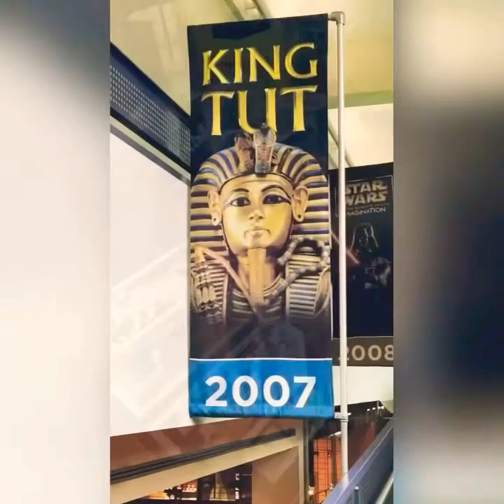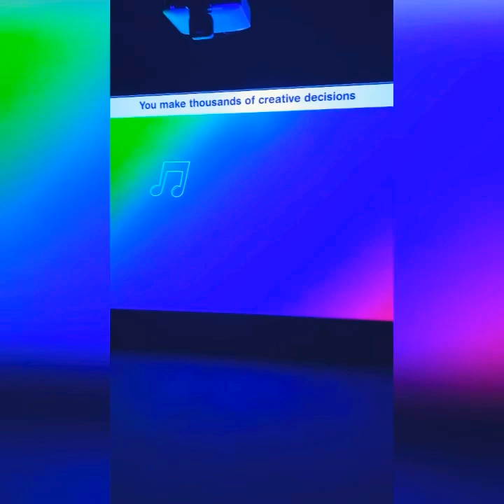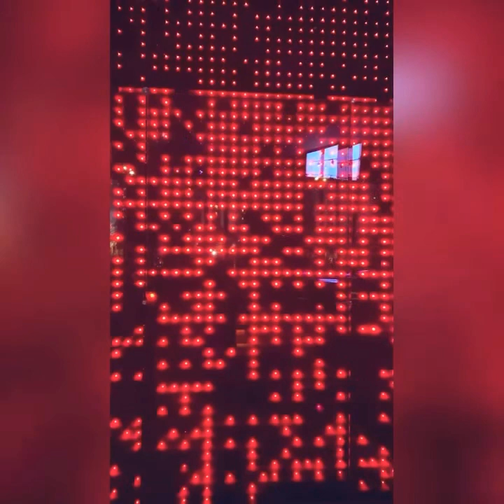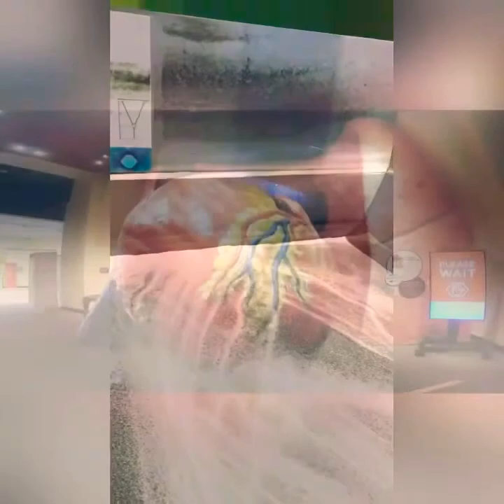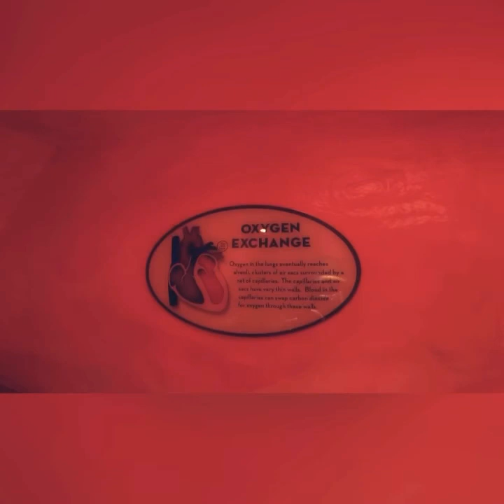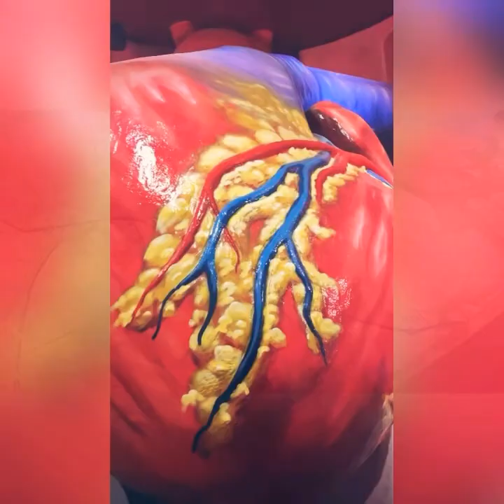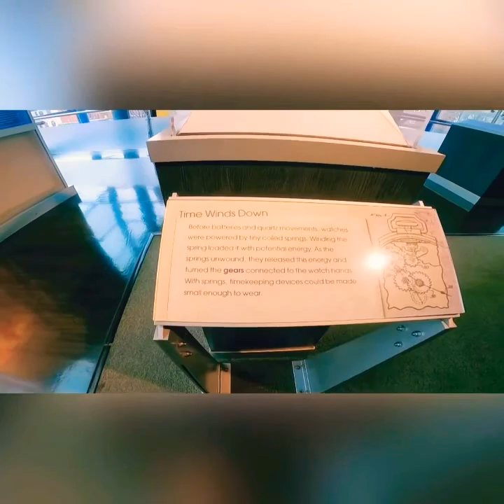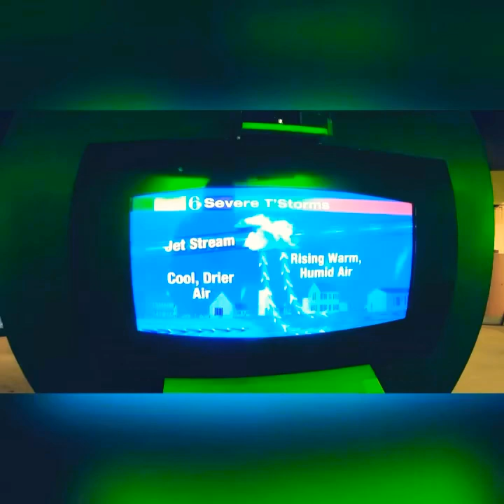The Franklin Institute